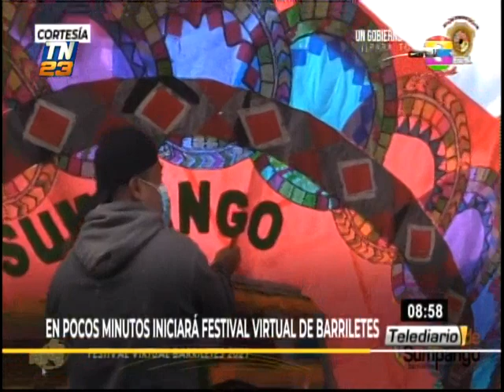Inicia Festival Virtual de Barriletes en Sumpango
Durante la jornada de este lunes, autoridades y organizaciones liderarán Festival Virtual de Barriletes en el Municipio de Sumpango, Departamento de Sacatepéquez.